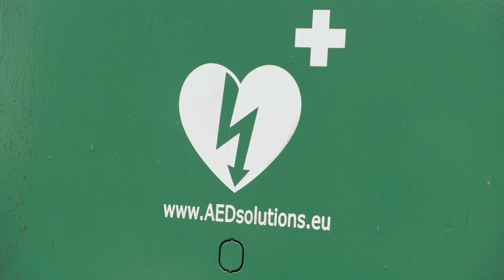Hart voor Veen wil een betere AED beschikbaarheid in Veen - Altena TV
VEEN – In Veen is de beschikbaarheid van de Automatische Externe Defibrillator (AED) nog niet optimaal. Veel AED’s zijn niet 24 uur per dag beschikbaar en de afstand tot een AED in het buitengebied is te groot.

In de kern Veen zijn een paar AED’s beschikbaar om te gebruiken bij een reanimatie, maar deze zijn vaak niet 24 uur per dag beschikbaar. Dat komt doordat de AED’s in de supermarkt of achter de poort bij de voetbalvereniging hangen. Reden voor Team ‘’witte ‘m ok?’’ om een actie op te zetten die voortkomt uit de dorpsquiz. In die quiz wordt ieder team uitgedaagd een actie voor een goed doel te bedenken. Voor dit team was het na overleg een duidelijke keuze: een betere AED beschikbaarheid in Veen met als titel voor deze actie ‘’Hart voor Veen’’. Een eerste locatie is ook al gevonden, namelijk bij Timmermans aan de Wielstraat in Veen. Volgens René de Jager, een van de teamleden, een ‘’prima plek’’ de locatie heeft camerabewaking, is verlicht en heeft voldoende parkeergelegenheid.

Gerard van Eijndhoven is blij met het initiatief van het team uit Veen. Zelf heeft hij in de oud gemeente Aalburg het AED netwerk gecoördineerd en gaat daar in de gemeente Altena mee verder. De dekking in Altena is ‘’vrij goed’’, volgens van Eijndhoven. ‘’Ik ben nog niet helemaal tevreden, zoals hier in Veen vind ik het nog niet voldoende’’ aldus van Eijndhoven. Op dit moment is van hij bezig met het inventariseren van de mogelijkheden in het buitengebied. René de Jager wil andere kernen ook aansporen actie te ondernemen om voldoende AED’s te realiseren.